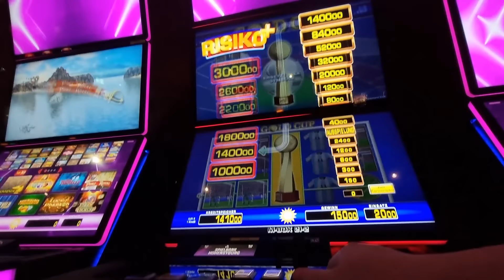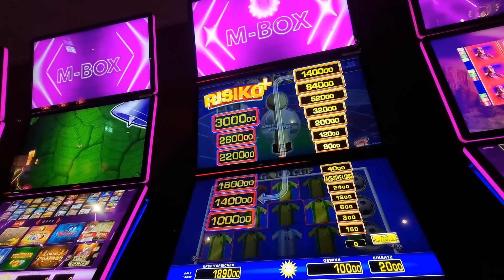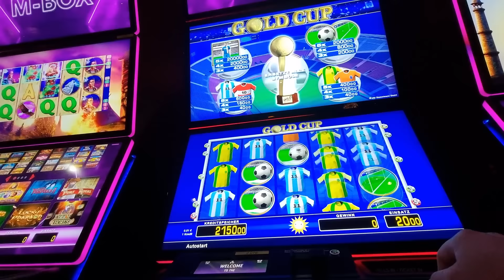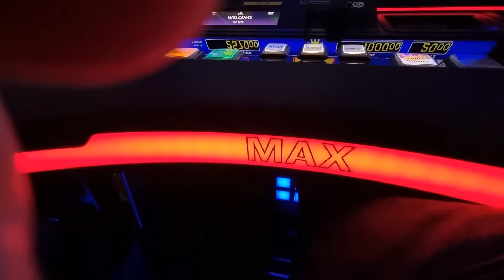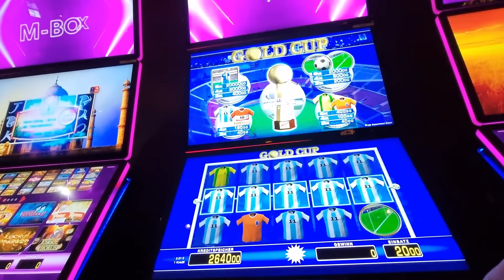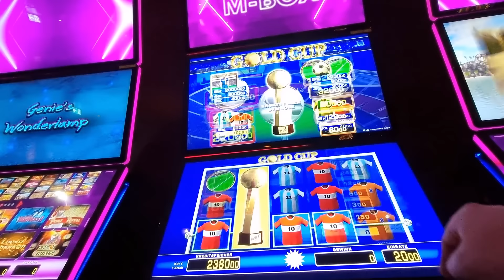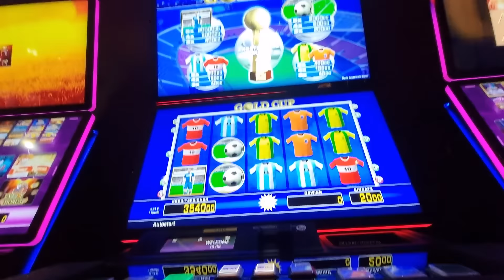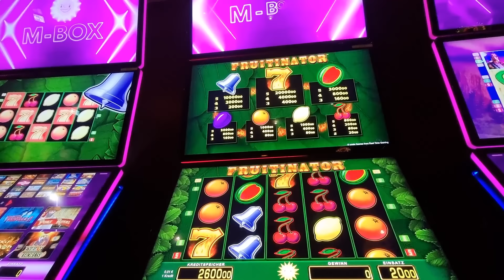🎰 Entspannte 20€ Fach Spielbank Session | 1400€ Leiter | Gold Cup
Heute eine entspannte Spielbank Session. Gespielt wurden Merkur Gold Cup mit Leiter Risiko uvm.